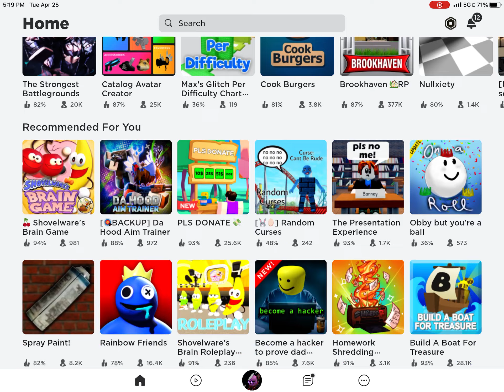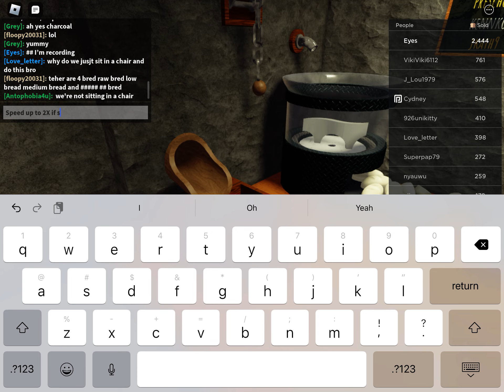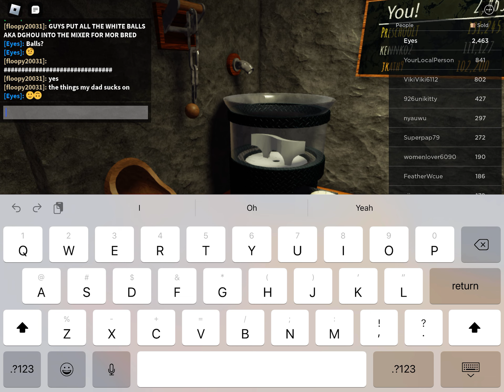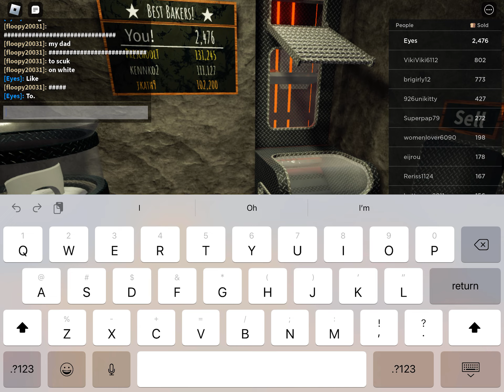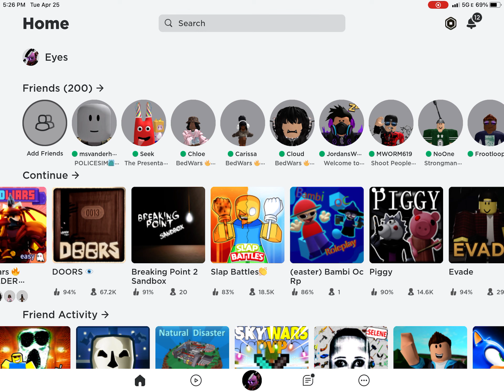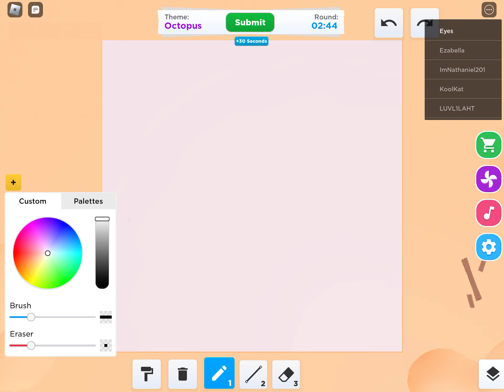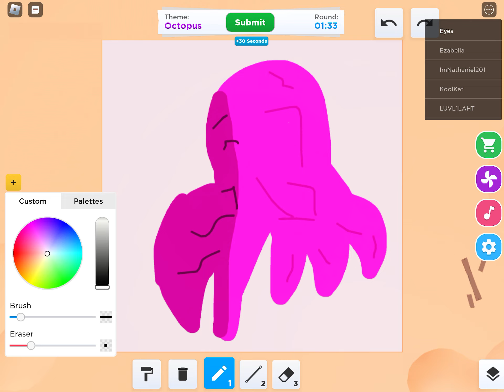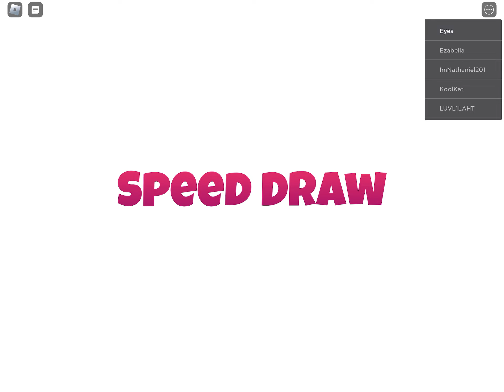Playin game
On roblox s